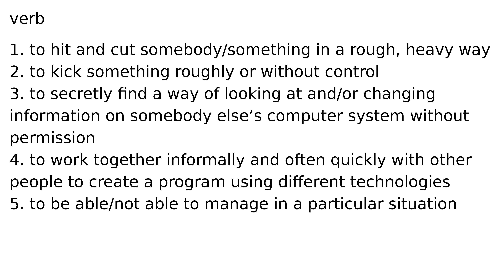hack verb meaning meanings definition definitions phonetics pronunciation advanced english